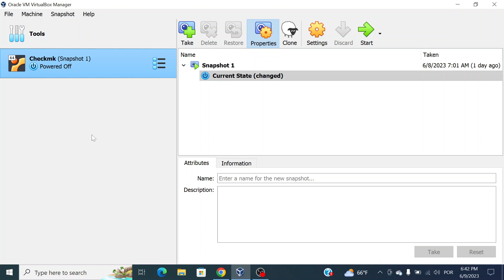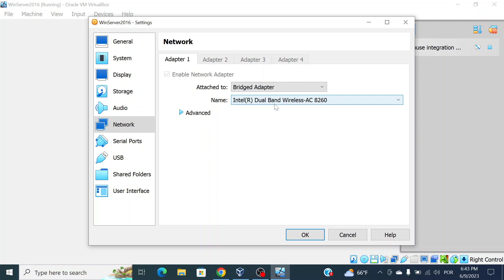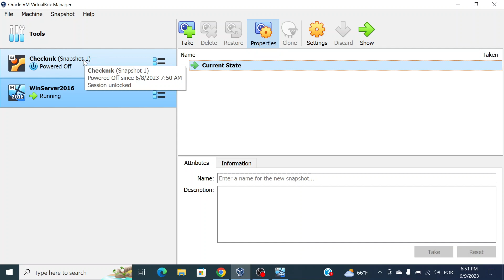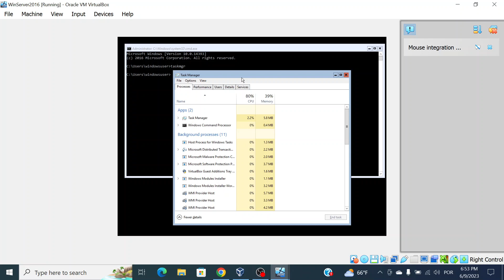Checkmk - Criando a nossa VM Windows e instalando o Sistema Operacional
Observações:

- Estou fazendo tudo da maneira mais rápida possível, este tópico poderia facilmente ser bastante estendido se fossemos abordar boas praticas ou mesmo o que costumo usar quando estou implementando a ferramenta de maneira definitiva.
- O objetivo e fornecer instruções a qualquer um que deseja preparar um ambiente de testes ou mesmo um ambiente para monitorar uma pequena quantidade de dispositivos de maneira rapida e descomplicada.

Compartilhamento:

Senha: pa55wrd@123